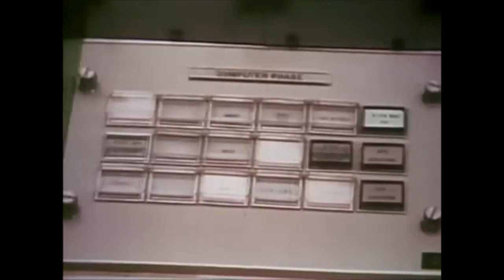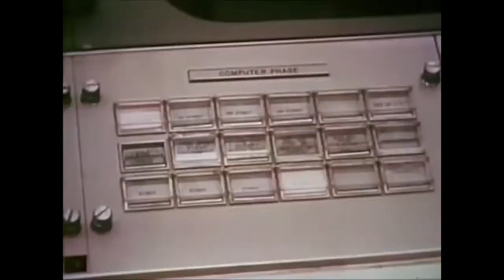Leels - The Facts from "Tunes for Hidden Speakers"